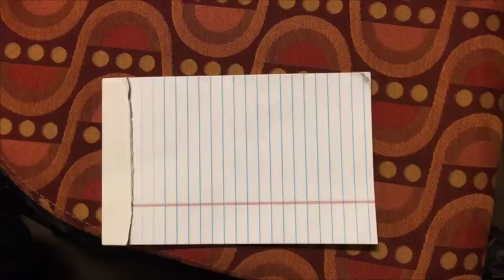Tyler TV #4 - "Caught Up In You" Duet with Kate Voegele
In episode #4 of Tyler TV, While on tour before a show, my tourmate Kate Voegele and I performed her song "Caught Up In You" for just a few fans. Enjoy it, and we'll be back next week.